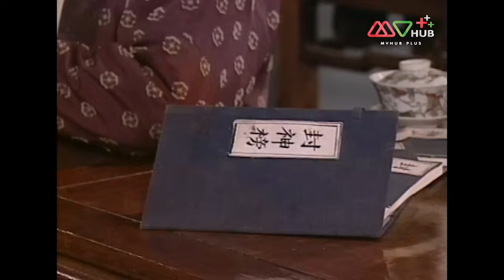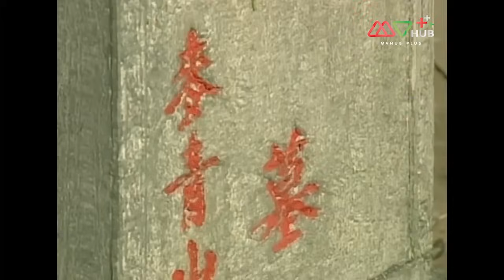TVB หนังแอ็คชั่น | มือปราบแดนเถื่อน ภาค 1 [พากย์ไทย] EP.2 | เจิ้งเส้าชิว | TVB Thai Action | HD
รวมทุกตอนของ มือปราบแดนเถื่อน ภาค 1 ➡️

ในปีของการครองราชย์ของราชวงศ์หมิง อดีตหัวหน้ามือปราบได้ออกเดินทางตามหาภรรยาที่หายตัวไปของเขา ระหว่างเดินทางตามเส้นทางไปเรื่อยๆ อดีตหัวหน้ามือปราบดันพบเข้ากับกลุ่มโจรที่ดักปล้นรถม้าของชาวบ้าน จนเกิดการต่อสู้กันขึ้น แต่ดูเหมือนว่ากลุ่มโจรในครั้งนี้จะไม่มีใครสามารถต้านทานฝีมืออันเก่งกาจของอดีตหัวหน้ามือปราบกันได้เลย ทำให้เขาสามารถเอาชนะพวกกลุ่มโจรในครั้งนี้มาได้อย่างง่ายดาย พร้อมกับได้ช่วยเหลือหมอยาชื่อดังที่ถูกขนานนามว่าเป็นหมออัจฉริยะและลูกสาวของเขา หลังจากนั้นไม่นานอดีตหัวหน้ามือปราบได้รับเชิญให้มาพักที่โรงเตี๊ยมแห่งหนึ่งที่มีเรื่องราวลึกลับเกี่ยวกับการหายตัวไปของผู้คนที่เข้ามาพักในโรงเตี๊ยมแห่งนี้ พอหัวหน้ามือปราบได้ฟังเรื่องราวเหล่านี้จึงเกิดความสงสัยเกี่ยวกับเหตุการณ์ประหลาดนี้อยู่หลายจุด อดีตหัวหน้ามือปราบจึงได้ตัดสินใจตามสืบหาความจริงของเรื่องราวที่เกิดขึ้นนี้ ขณะเดียวกันได้เกิดคดีร้ายแรงขึ้น เมื่อโจรได้ขโมยพัดหยกชิ้นสำคัญพร้อมกับหลบหนีออกจากพระราชวัง ทำให้มือปราบยอดฝีมือของวังหลวงต้องเร่งตามสืบคดีในครั้งนี้
นักแสดงนำ : จางถิง, เจิ้งเส้าชิว, เวิงเจียหมิง, อวี๋เสี่ยวฟาน